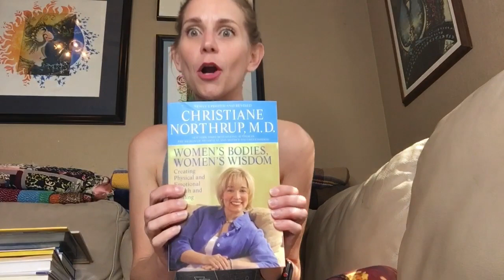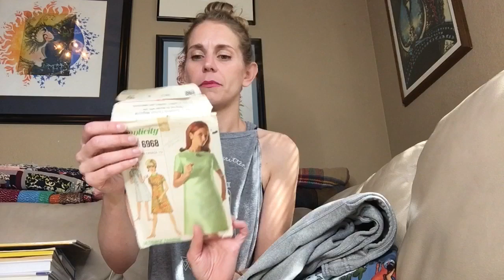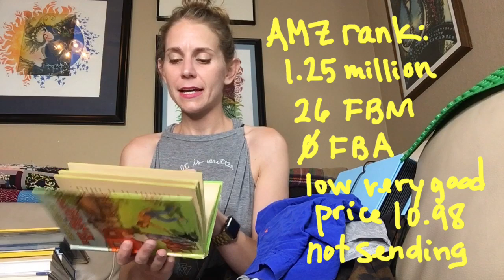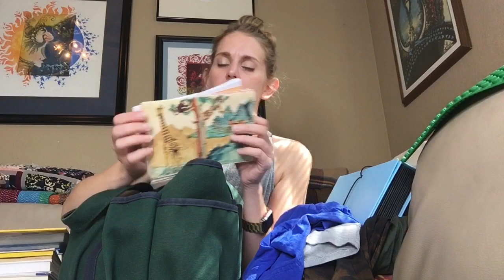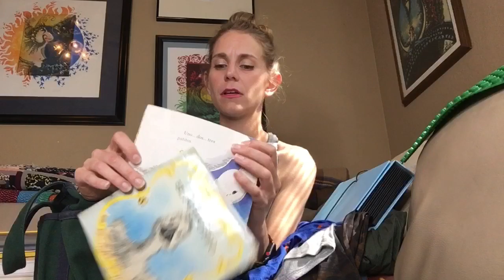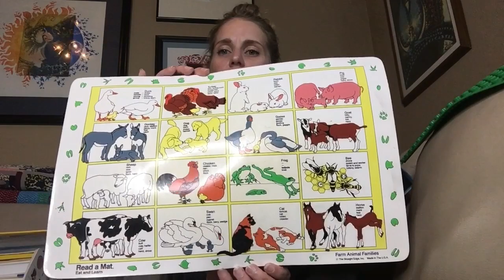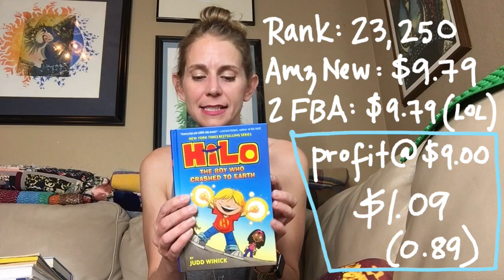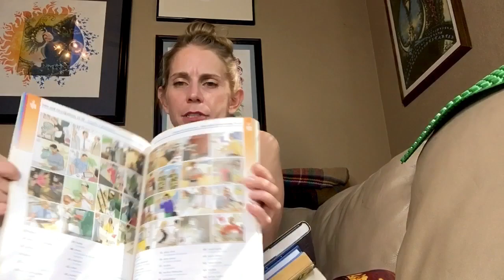Goodwill Bins Haul for Amazon FBA, eBay & Poshmark & My Mom - I Finally Sell Used Books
$45 haul from the Goodwill Outlet “bins” for reselling on Amazon, eBay, Poshmark & my total non-system for choosing what to send to FBA. nonscientificinstinctualanalytics As a bonus, I scribbled on most of the video.

Link to my mom’s Etsy!
I totally almost (did) forget that.